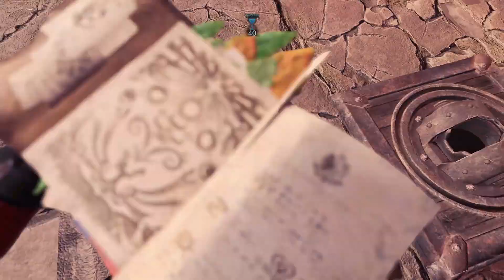How To Fatalis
Palico is Superior!!